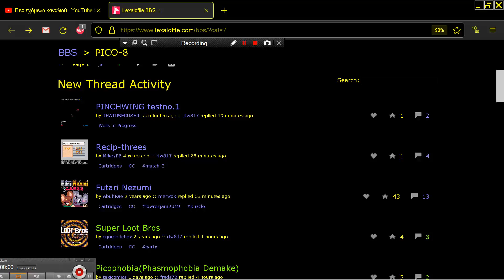Futari Nezumi by AbuhRae PICO 8 Fantasy Virtual Console Lexaloffle Games com